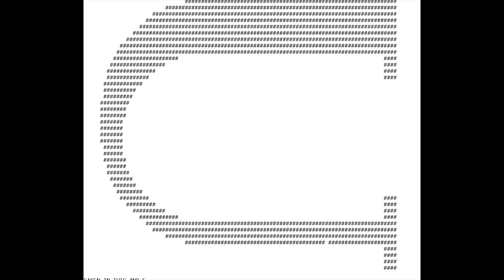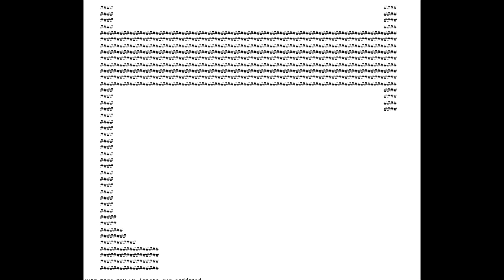Brain Fog, Exhaustion, Maybe Word Of God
because i can't read this can't write this can't write this
again, where is it from, what does it mean, what is it, where is
it, why and so forth, i have no answer, woke up this morning
blues falling down like rain, something else happened so late so
now so then. where and what is my guitar. no relevance here, i
listen to cosmos, other resonances, the acoustics of a Cambodian
plaque, not here, not now. i wish this on no one.